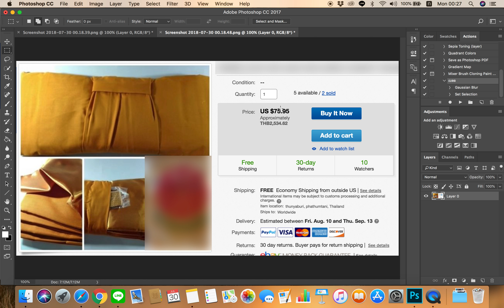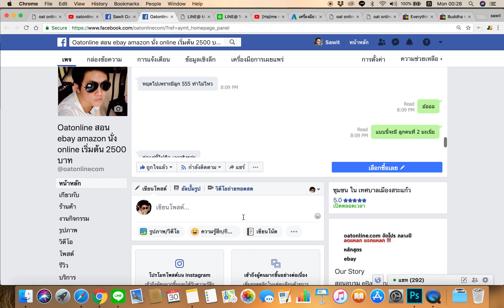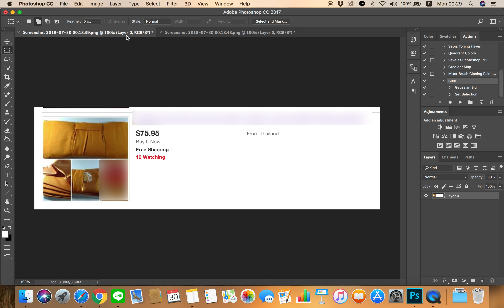eBay อะไรก็ขายได้ ไม่ต้องลงทุนก็ได้นะครับ ทำเหอะ มัวแต่ดูคลิปอยู่ได้ ลงขายเลย